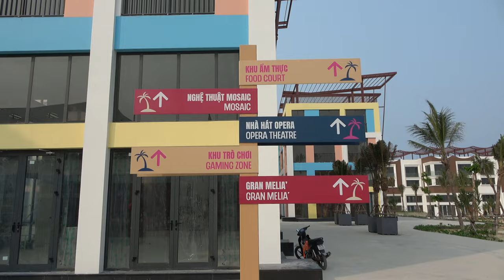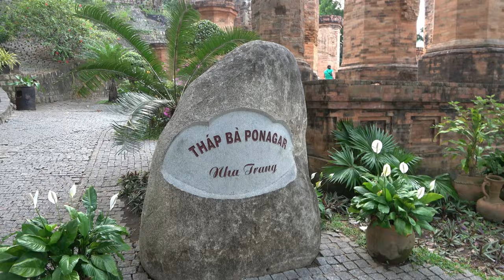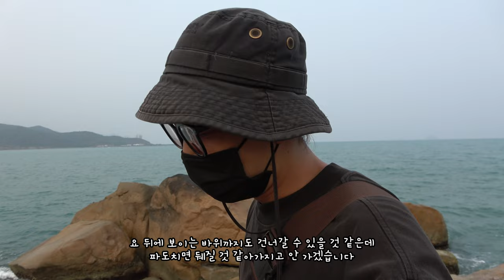ep.74 | 동양의 나폴리, 나트랑 가볼만한 곳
동양의 나폴리라 불리는 나트랑 원데이 트립!
나짱 하면 빼놓을 수 없는 포나가르 사원과 대성당,
롱선사와 혼총곶도 다녀왔습니다!
현재도 꾸준히 공사 중인 테마타운 베가 시티도 상당히 이뻤다는...

4K로 변경하시면 더욱 더 선명한 화질로 보실 수 있습니다 :D